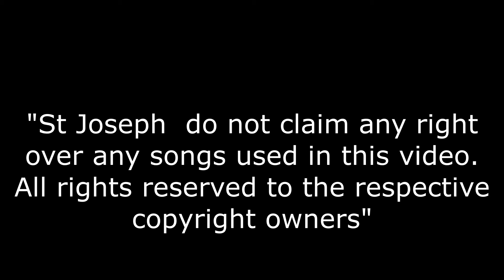Matthew 26:26-34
Rev. Theron Bellamy, Pastor
St. Joseph M.B. Church